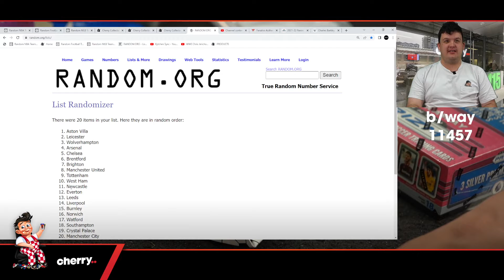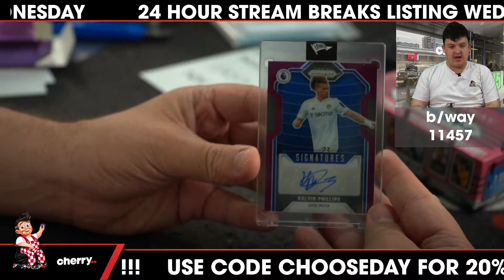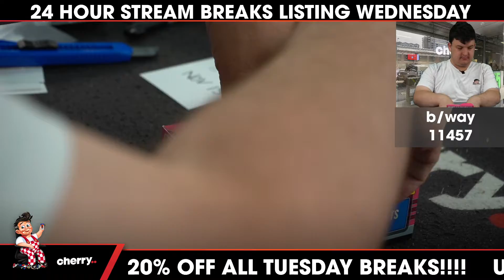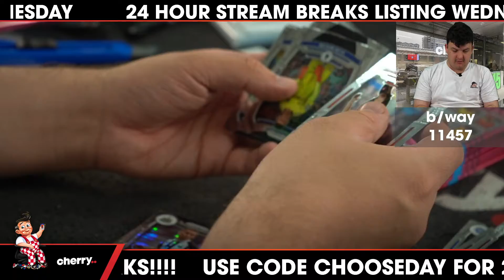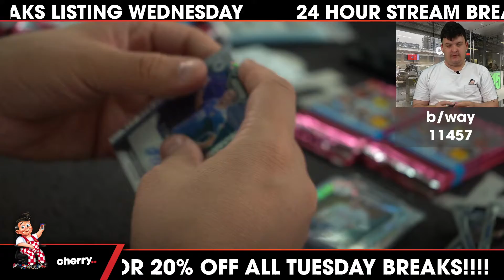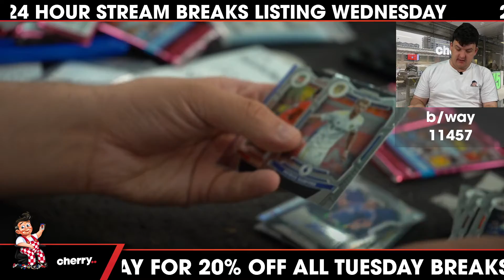2022 Prizm EPL Soccer Breakaway 1-Box Break + Prize #11457 - Random Team - Nov 15 (12pm)